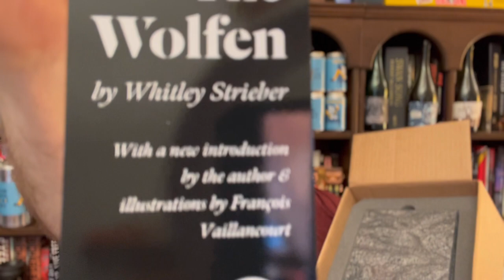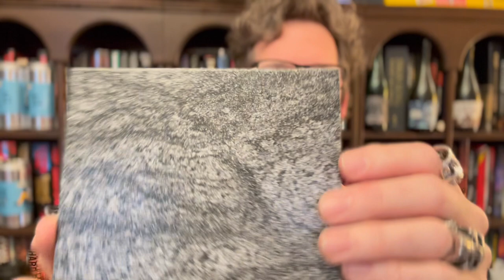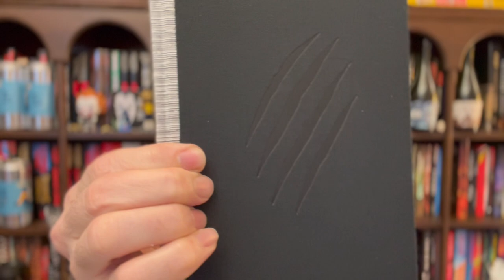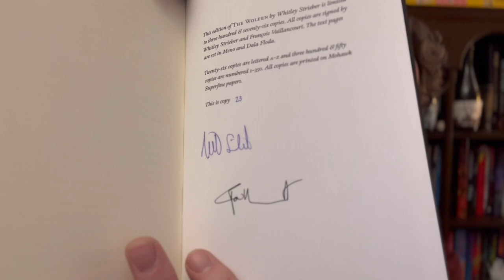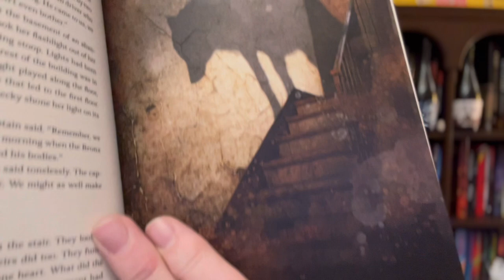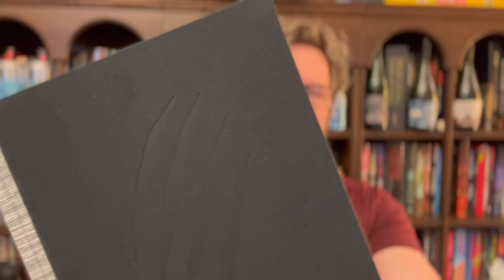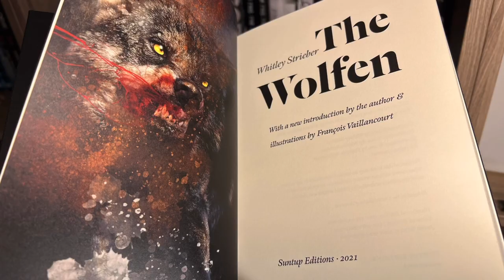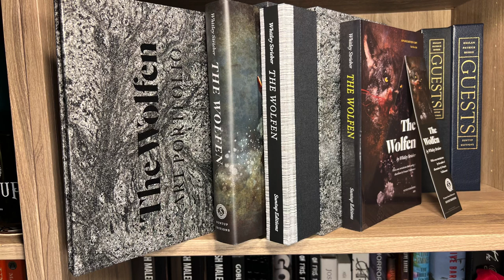The Wolfen by Whitley Strieber Suntup numbered edition unboxing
I have yet to read The Wolfen by Whitley Strieber, but when I do, it will be the Suntup Edition I read. The numbered edition is gorgeous with a slipcase that feels like rough stone. The binding is impeccable with breathtaking art from Francois Vaillancourt. This beauty is sold out at the publisher but you might find some on the secondary market.

Though it's too late for The Wolfen you can get ahead of the secondary market and get Suntup goodness direct